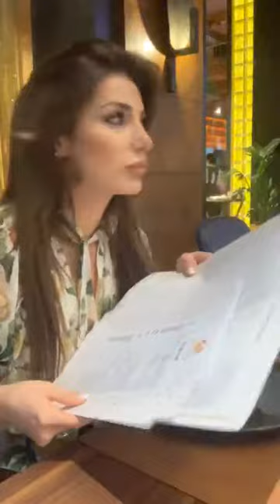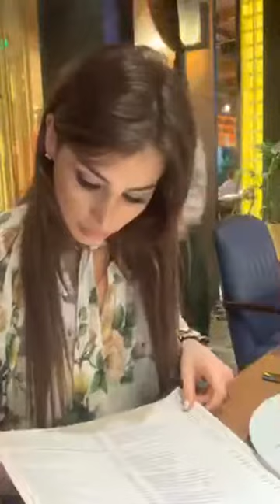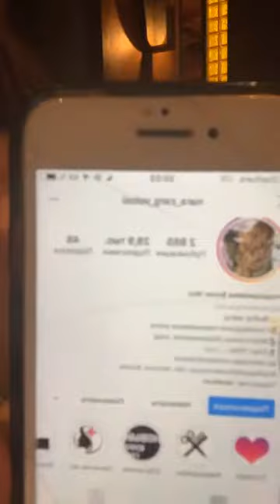Тата Блюменкранц (Абрамсон) - Дом 2 (@tatablum) • Instagram